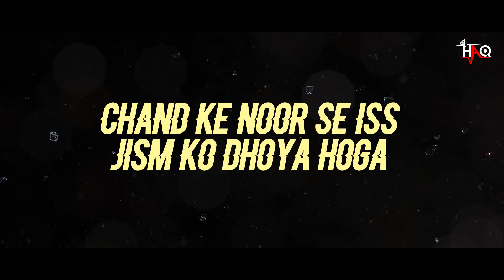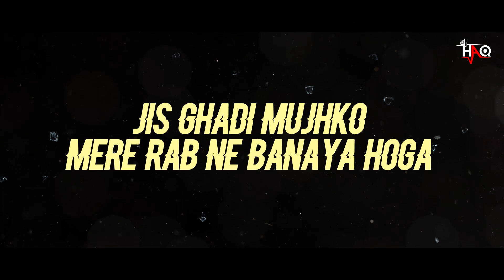Jis Ghadi Tujhko VIDEO | Prithvi | DJ Haq | Sunil Shetty | Shilpa Shetty | Bollywood Remix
Prithvi (1997)